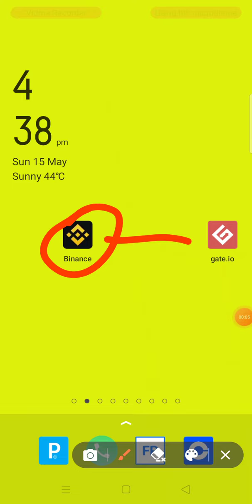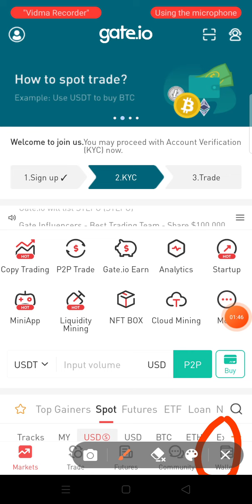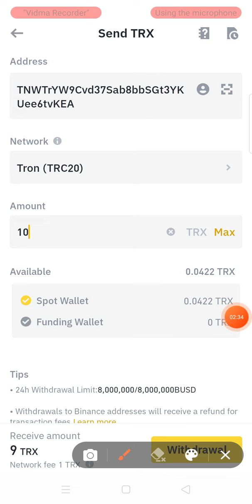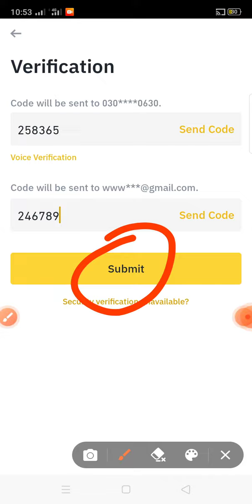how to transfer money from binance to gate io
in this video we will discuss how to transfer money from binance to gate.io